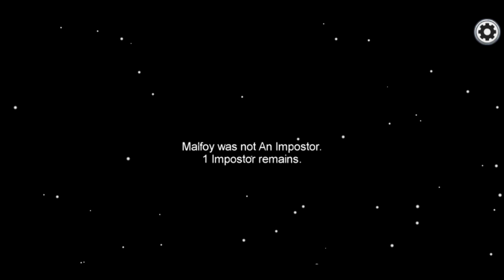Among Us Worst Crewmates Ever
Crewmates be like: Ha ha emergency meetings go brrr!!!

Music Used